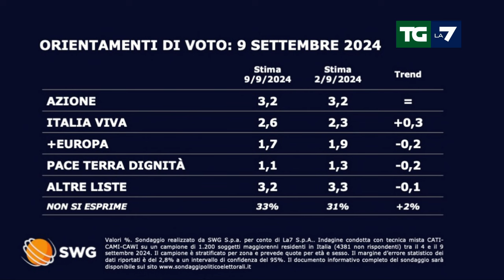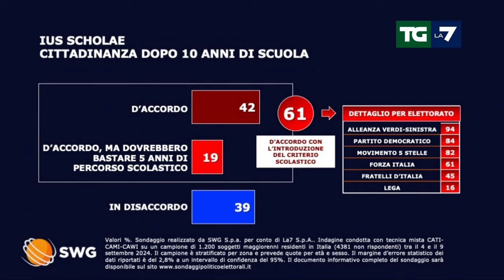Sondaggio politico: ecco come andrebbe se si votasse oggi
Il sondaggio politico di SWG per il TgLa7.